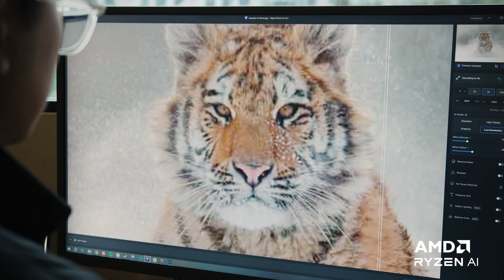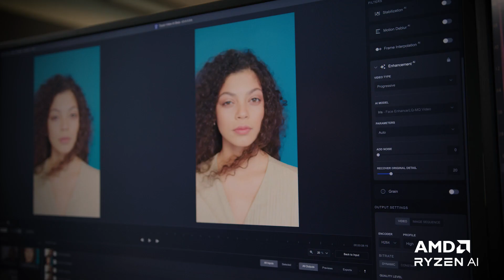Topaz Labs Optimizes Photo and Video AI Software with AMD Processors and AMD Ryzen AI™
Learn how Topaz Lab's partnership with AMD and use of AMD GPUs and CPUs with AMD Ryzen AI™ has helped them develop top-of-the-line photo and video AI editing software for their customers.

All performance and cost savings claims are provided by Topaz Labs and have not been independently verified by AMD. Performance and cost benefits are impacted by a variety of variables. Results herein are specific to Topaz Labs and may not be typical. GD-181
Ryzen™ AI technology is compatible with all AMD Ryzen 7040 series processors except the Ryzen 5 7540U and Ryzen 3 7440U. OEM enablement is required. Please check with your system manufacturer for feature availability prior to purchase. GD-220